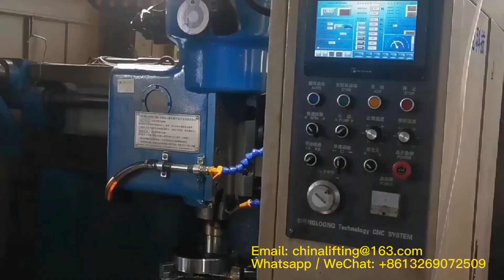15 Single Drum 1 Ton 2 Tons 3 Tons Hydraulic Winch For Tractors anchor excavator drill boat Buy Us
çikrik vinç ngritës ngritës windlass
ونش كرين مرفاع مرفاع مرفاع
የዊንች ክሬን ማንጠልጠያ የንፋስ መስታወት ማንሻ
উইঞ্চ ক্ৰেন উত্তোলন উইণ্ডলাছ উত্তোলনকাৰী
bucurqadlı kran qaldırıcı külək qaldırıcısı
winch crane hoist yaƒoƒo ƒe ʋufɔti
crann winch ardaitheoir windlass ardaitheoir
vints-kraana tõstuk tuuleklaastõstuk
ୱିଚ୍ କ୍ରେନ୍ ହୋଷ୍ଟ ୱିଣ୍ଡ୍ଲାସ୍ ହୋଷ୍ଟର୍ |
winch garabi polipasto haize polipasto
лябёдка кран пад'ёмнік брашпіль пад'ёмнік
winch crane hoist fiɲɛbɔlan wulilan
лебедка кран подемник брашпил подемник
vindukrana hásingu vinduhásingu
wciągarka dźwig wciągnik winda kotwiczna
vitlo dizalica dizalica vitla
وینچ جرثقیل بالابر بادگیر
चरखी क्रेन लहरा विंडलास लहरा
lierkraan hys ankerlier
винч кран күтәрү пыяла күтәргеч
spil kran hejser ankerspil hejser
Winde, Kran, Hebezeug, Ankerwinde, Hebezeug
ވިންޗް ކްރޭން ހޯސްޓް ވިންޑްލާސް ހޮއިސްޓަރ
ዊንች ክሬን ሆይስት ዊንድላስ ሆይስተር
лебедка кран подъемник брашпиль подъемник
treuil grue palan guindeau palan
vinssinosturi nosturi vinssinosturi
विंच क्रेन उखलपी विंडलास उखलपी
વિંચ ક્રેન ફરકાવનાર વિન્ડલેસ હોઇસ્ટર
лебедкалы кран көтергіш жел шыны көтергіш
윈치 크레인 호이스트 자아틀 호이스터
lier kraan takel ankerlier takel
naviják jeřábový kladkostroj windlass kladkostroj
vitlo dizalica hoist vitlo hoister
vinča celtnis pacēlājs windlass pacēlājs
troliu macara troliu palan
лебедка кран өргүүр салхин өргүүр
Экскаватор
উইঞ্চ ক্রেন উত্তোলন
vinsj kran heise vinsj talje
guincho grua guindaste molinete
ウインチ クレーン ホイスト ウィンドラス ホイスター
vinsch kran hiss ankarspel
витло дизалица дизалица витла
naviják žeriavový kladkostroj vrátkový kladkostroj
vitel žerjav dvigalo vitel hoister
winch crane pandisha windlass hoister
வின்ச் கிரேன் ஏற்றி விண்ட்லாஸ் ஏற்றி
กว้านรอกเครนรอกกว้าน
vinç vinç vinci ırgat kaldıracı
ونچ کرین لہرانے والا ونڈ گلاس لہرانے والا
лебідка кран підйомник брашпиль підйомник
cabrestante grúa polipasto molinete polipasto
βαρούλκο γερανός ανυψωτικό ανυψωτικό windlass
csörlős daru emelő windlass emelő
verricello gru paranco verricello verricello
kerekan kerekan kerekan kerekan kerekan
cần trục tời palăng kính tời tời
絞車 起重機 捲揚機 捲揚機
winch crane hoist windlass  hoister
15-Single Drum 1 Ton_2 Tons_3 Tons Hydraulic Winch For Tractors_anchor_excavator_drill_boat - Buy Used Winch For Sale,Winch Drum For Sale,3 Ton Hydraulic Winch